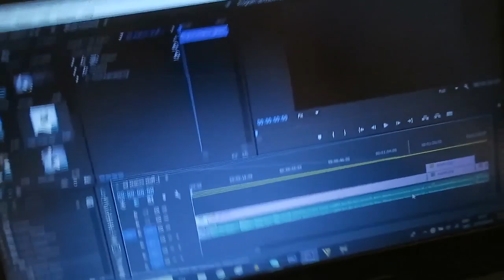My Head Still Hurts